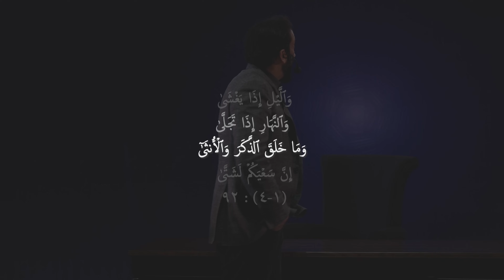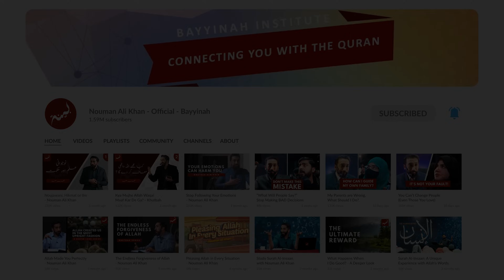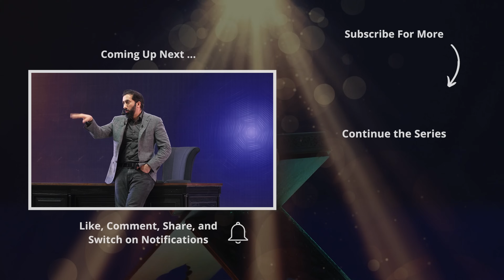[Urdu] Ep 41: An Introduction to Oaths in the Quran | Akhri Moujza with Nouman Ali Khan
Help Ustadh Nouman and Bayyinah support over 30,000 studying the Quran

In episode 41 of Akhri Moujza, Ustadh Nouman Ali Khan starts by introducing a new topic: “Oaths in the Quran”. Ustadh Nouman begins by discussing various occasions in which a person takes an oath, which includes “to show anger”, “to clear doubt”, “a testimonial oath” and “casual/purposeless oaths”.

Ustadh Nouman explains that before Islam it was common for Arabs to take oaths without any purpose, so the Quran takes into consideration their cultural habit of taking oaths casually and showed leniency about it. Furthermore, Ustadh Nouman explains the components of the oath (i.e مقسم بہ   and مقسم علیہ) and discussed the various purposes of oaths.

آخری معجزہ کی قسط نمبر 41 میں استاد نعمان علی خان نے ایک نئے موضوع کا آغاز کیا ہے جس کا عنوان ہے "قرآن میں قسمیں"۔ استاد نے آغاز میں چند مواقع کا ذکر کیا ہے جس میں ایک شخص عمومی طور پر قسم کھاتا ہے۔ جس میں "غصے کا اظہار کرنا "،"شک کو دور کرنا"، "گواہی کا حلف اٹھانا" اور "بے مقصد قسم کھانا"  شامل ہیں۔  استاد نعمان علی خان نے بتایا کہ اسلام سے پہلے بھی عرب معاشرے میں قسم کھانا عام بات تھی اور وہ تقریباً   ہر بات پر قسم کھایا کرتے تھے اور قرآن نے  ان کے اس معاشرتی طور طریقے کا لحاظ رکھتے ہوئے اس معاملے میں نرمی اختیار کی ہے۔ مزید  استاد نے قسم کے اجزاء (مقسم بہ  اور مقسم علیہ) بیان کرنے کے ساتھ ساتھ قسم کھانے کے بیشتر مقاصد بھی بیان کیے ہیں۔